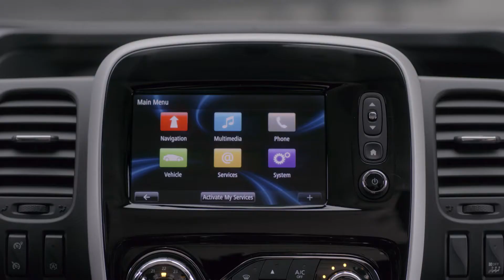2017 Renault TRAFIC SpaceClass | Interior, Exterior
Overview of the main highlights and features of the 2017 Renault TRAFIC SpaceClass inside and out. TRAFIC SpaceClass positions Renault in the high-end shuttle market. The name “TRAFIC SpaceClass” denotes the spaciousness and comfort inside.

With room for up to nine persons, TRAFIC SpaceClass boasts class-leading spaciousness and comfort. The modular design of the seats on rails in rows two and three enables over 50 different configurations, a unique feat in the segment. Each passenger is treated to the highest levels of comfort, with dark-tinted rear windows, regulated air conditioning, individual LED reading lamps, and exclusive leather upholstery (depending on the version). With “Signature Pack” versions, TRAFIC SpaceClass transforms into a mobile office with pivoting seats and a removable central tablet containing numerous storage spaces. All versions are equipped with 220V and USB sockets for charging laptops and electronic devices.

The dashboard features a legion of practical and distinctive details, including a leather-covered steering wheel, a host of storage compartments, and chrome and gloss-black inserts. The 7-inch screen is home to the MediaNav Evolution navigation system or R-Link Evolution with Android Auto, and the reversing camera (depending on the version).

Outside, TRAFIC SpaceClass stands out instantly through its front light signature, chrome grille and painted bumpers, as well as SpaceClass logos on the front wings, exclusive Comet Grey launch paint, numerous gloss-black details and 17-inch diamond-effect wheels (depending on the version).

TRAFIC SpaceClass targets professional customers placing a premium on the comfort of all passengers regardless of journey times. It is particularly adapted for companies and hotels operating shuttles from train stations and airports. The new high-end shuttle is perfect for passenger-transport professionals such as taxi drivers and independent chauffeurs. TRAFIC SpaceClass will also appeal to private customers like families looking for generous cabin volume and modularity.

TRAFIC SpaceClass will be launched starting in September 2017 in the main European markets.